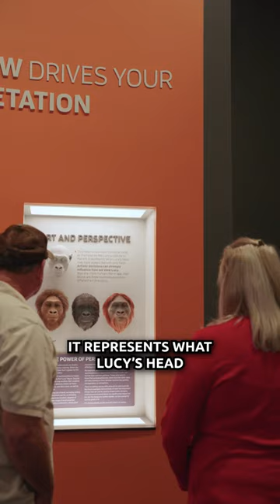What Did Lucy Really Look Like?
Artistic decisions can strongly influence how we view Lucy. When you visit the Creation Museum, you’ll see how the same mold of Lucy’s head can be interpreted in different ways depending on an artist’s starting point.